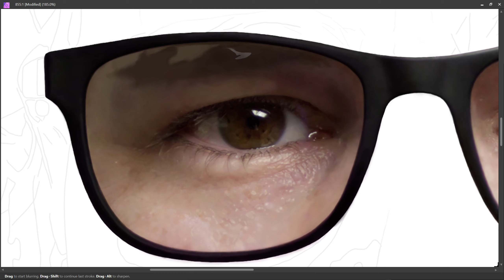PART 148 - LEFT EYE || SELF PORTRAIT || DIGITAL PAINTING